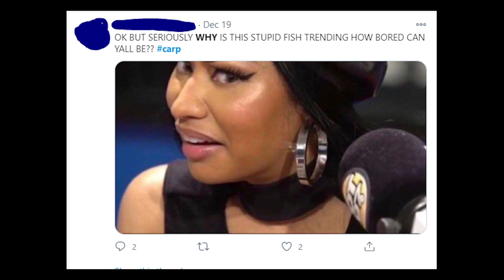Why is carp trending on Twitter? What is the meaning of this meme? [EXPLANATION]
Let’s figure out why is Carp trending on Twitter and why there are so many Tweets with that fish appearing on the Internet right now?
I’ll never stop to be surprised with how random things on the Internet could be.
Only a few hours ago everyone was talking about vaccines, politics and things like that, but now all you can see in your feed is images and posts about fish called carp.
It seems that this trend appears on the Internet particularly because of the Twitter algorithm! If you post carp image, then under your Tweet will appear button “Tweet carp”. Of course, everyone clicks on it and that’s why it’s becoming so popular and trendy.
So it seems that maybe Twitter is sending some message to people, I don’t know. Or maybe it’s just as random thing as my channel.
Please write in the comments what you think about it and how many Carp Tweets you’ve already seen.